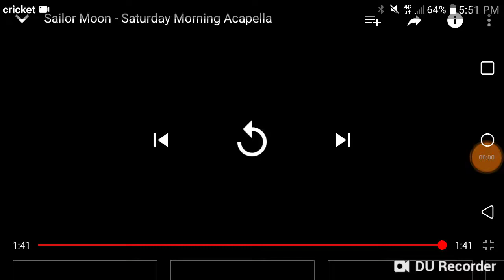DUET with TriforceFilms! "Sailor Moon A Cappella"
I don't know what I am doing in life.